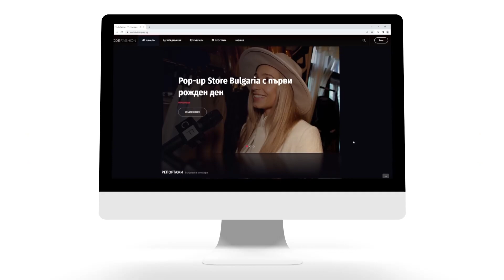Коя е Мис България 2022?